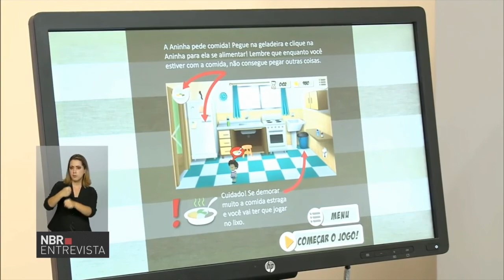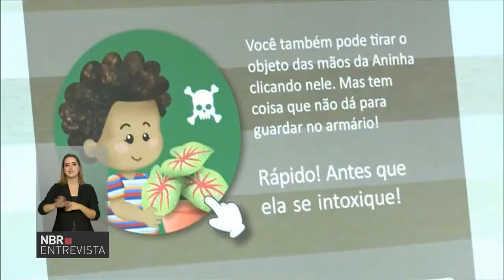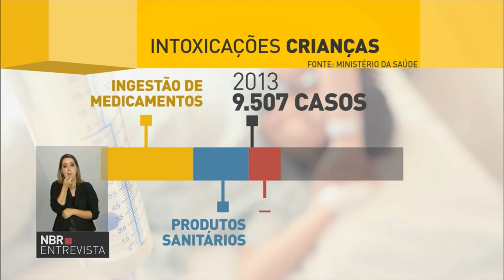Acidentes domésticos estão entre principais causas de morte de crianças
NBR ENTREVISTA -17.02.17: Os acidentes domésticos estão entre as principais causas de morte entre crianças de 1 a 14 anos. Para saber mais sobre o assunto, e como evitar esses acidentes, o NBR Entrevista fala com a capitã Lorena Athaydes, assessora de comunicação do Corpo de Bombeiros Militar do Distrito Federal.